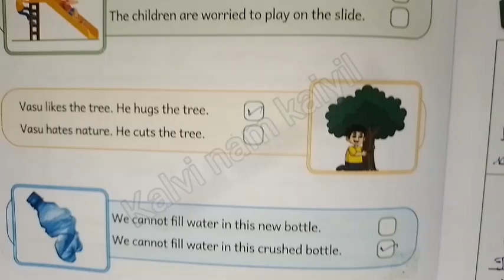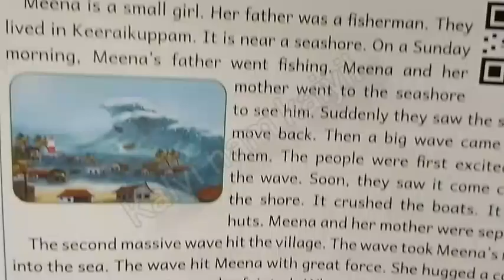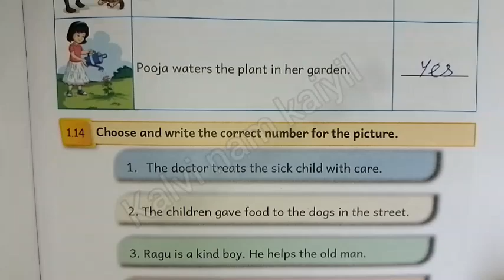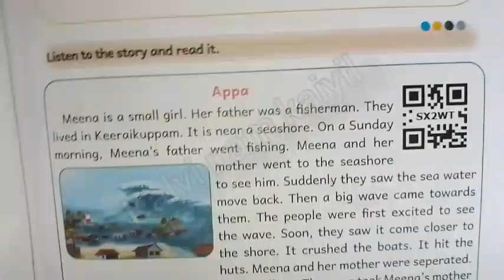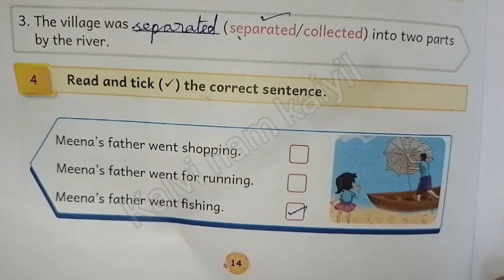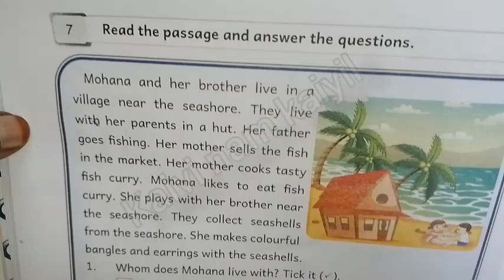4th|english workbook|module 1|the world around us| term2|2024-25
4th|english workbook|module 1|the world around us| term2|2024-25

Follow this link to join my WhatsApp group:
4th and 5th std 👇